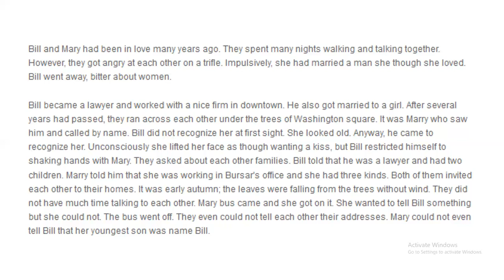Early Autumn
In this short story we will learn about the youthful break up between Bill and Marry, and they met at Washington Square after many years where Marry regrets to remember about her past.